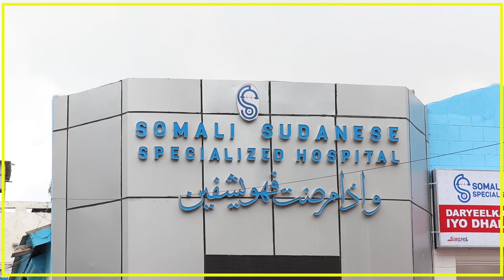FASHIL KUYIMID WAQTIGII JUBBALAND U QABATAY DOORASHADA KURAASTA GARBAHAAREEY.